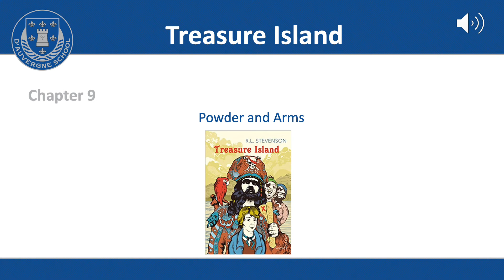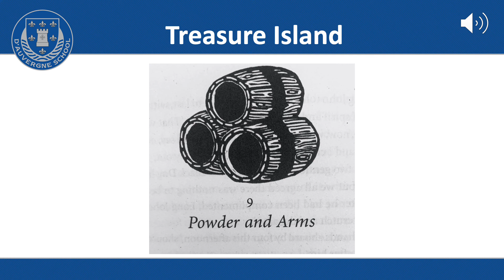Year 4 - Reading - Treasure Island 11